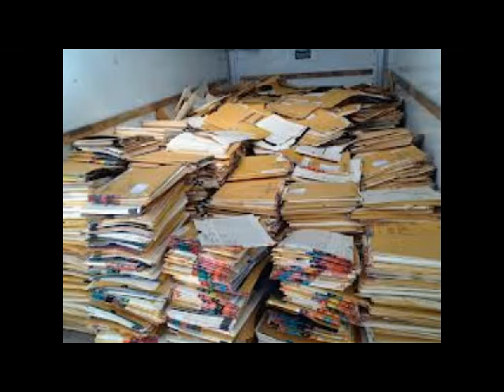Xray Film Disposal McAllen Tx, Xray Recycling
Industrial Surplus Inc. is an Xray film recycling company. We are looking to help you with your Xray film disposal In McAllen Texas. We do medical film recycling In McAllen Texas. We do industrial film recycling In McAllen Texas. We do MRI film recycling In McAllen Texas.

Xray film recycling In McAllen Texas
Xray film disposal In McAllen Texas
Xray film buyers In McAllen Texas

Pharr, TX San Juan, TX Mission, TX Alamo, TX Hidalgo, TX Edinburg, TX
Reynosa, Mexico Hidalgo, Mexico Donna, TX Weslaco, TX Harlingen, TX
Raymondville, TX

MSFT
ATVI
ADBE